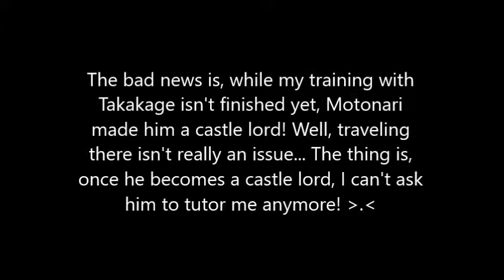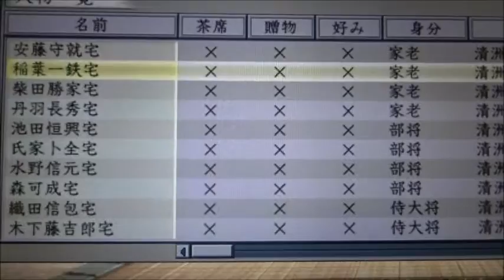太閤立志伝 V Taikou Risshiden V: Learning with Takakage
I'm currently playing this old strategy game on my PS Vita - it's actually a PSP game. This game, after you get the hang of it, can be quite addictive, since I choose to keep on playing it over getting some sleep. ^^;  As usual, my apologies for the poor-quality video. m(_ _;)m